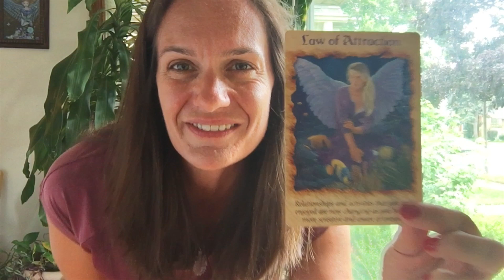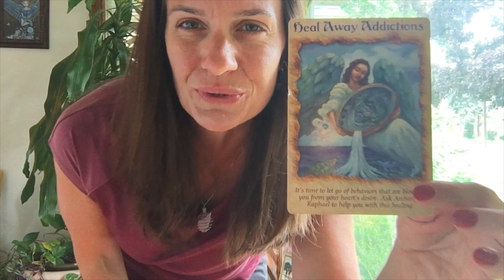Weekly Angel Card Reading for 7-16 thru 7-22-18 with Jill Kempner